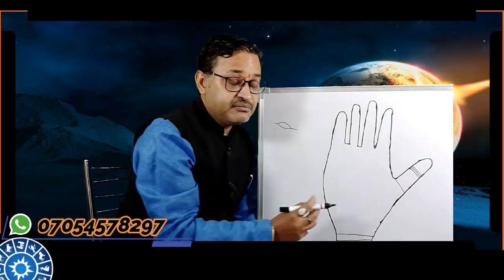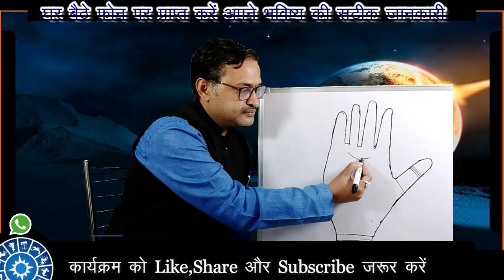धनी बनाने वाली रेखा || शुक्र वलय || Dhani Banane Vali Rekha